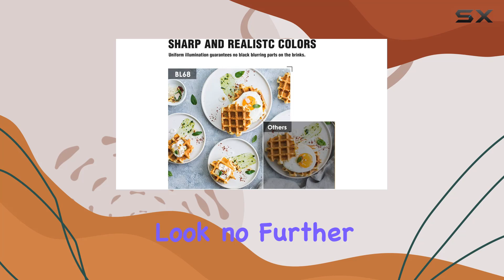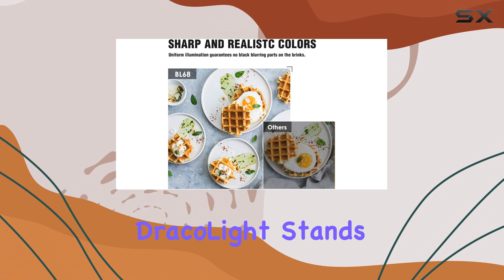DracoLight 2020 BL68 Projector: Enhance Your Viewing Experience!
0:00 Intro
0:06 Review

Things that we mentioned in this video:
Projector, DracoLight 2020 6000 : B07R38SZ6H